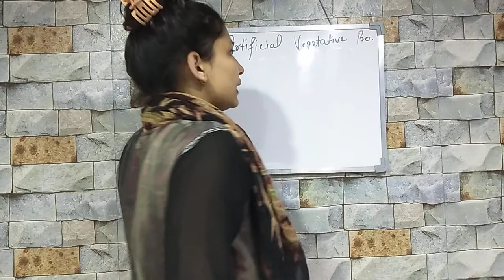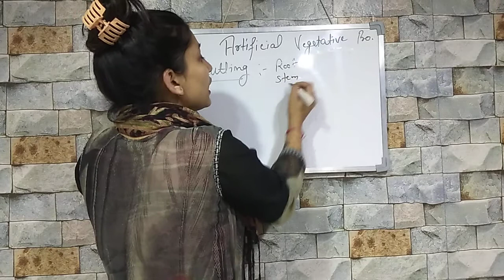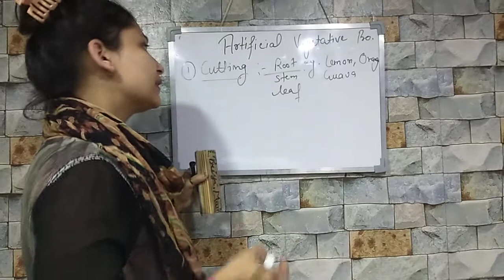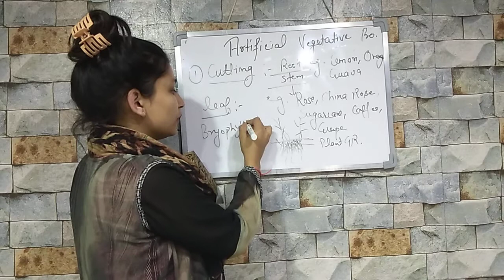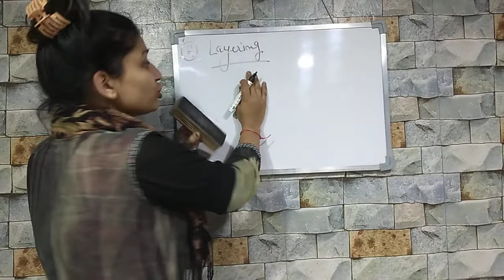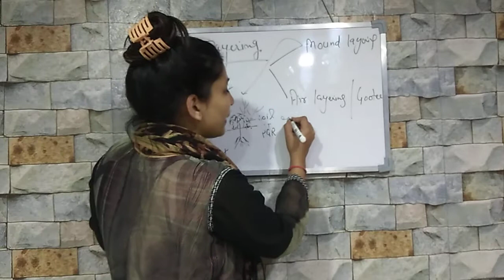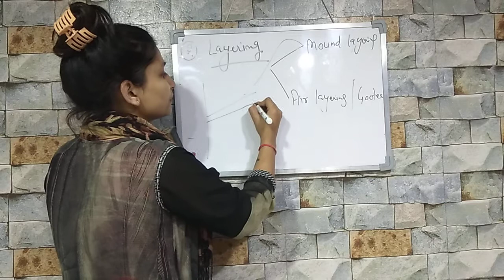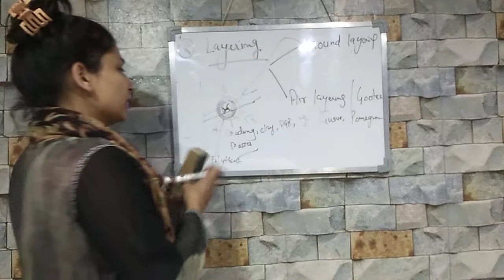12th biology # artificial vegetative propagation